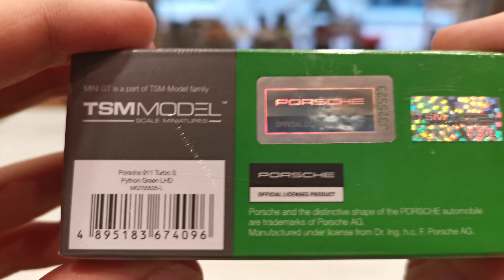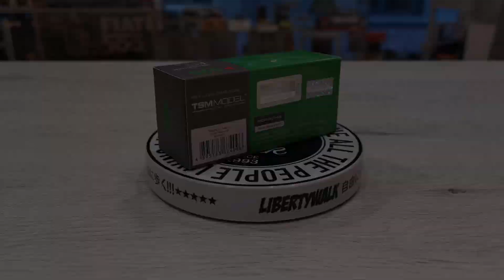MiniGT 1/64 Unboxing Porsche 911 Turbo S (Python Green)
📦 MiniGT 1/64 📦

🚗 Porsche 911 Turbo S (Python Green) 🚗

Chapters:
0:00 Showcasing of the Packaging
0:51 Packaging on Turning Table
01:25 Modelcar on Turning Table
02:09 Modelcar on Turning Table (Close Up)
03:04 Pictures
03:14 Outro